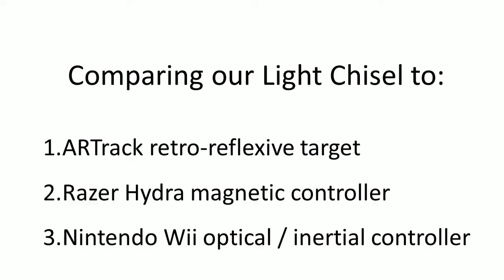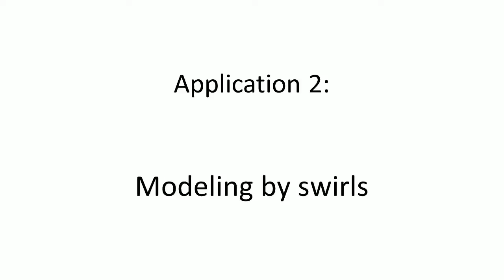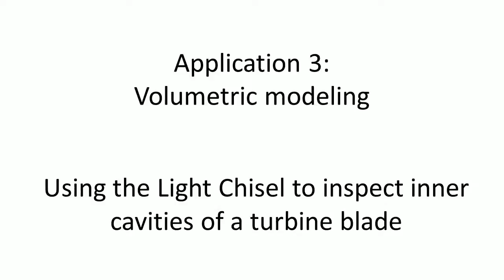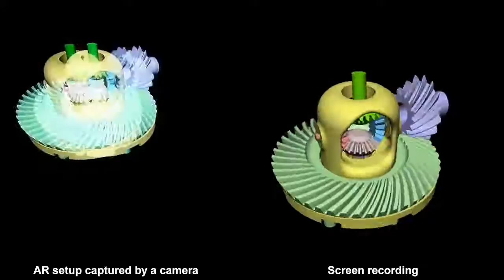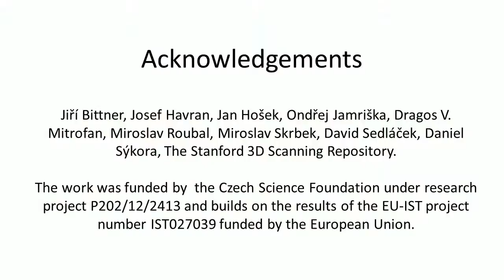Light Chisel: 6DOF Pen Tracking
We present a novel interaction device tracked in 6 degrees of freedom by two commodity cameras. The inexpensive Light Chisel is statically illuminated with two LEDs, and uses no additional sensor (e.g. inertial or magnetic) or means of communication or synchronization. Its form factor is well suited for a screwdriver or chisel grip, allowing the Light Chisel to be rolled between the fingers. The position and orientation of the tool is tracked absolutely, making the Light Chisel suited for complex interaction, e.g. geometric modeling in augmented reality. The Light Chisel is physically small, limiting the physical and optical collisions with the real world. The orientation of the tool is tracked in a wide range of angles: pitch and yaw 90 degrees, roll 180 degrees. We evaluated our system against the OptiTrack optical tracking system. Our system achieved mean differences from OptiTrack reference of 2 mm in position, 1 degrees in yaw and pitch, and 5 degrees in roll using a pair of VGA cameras. We demonstrate usefulness of our Light Chisel in four applications: character animation, modeling by swirls, volumetric modeling, and docking of CAD models.

This work has been presented at the Eurographics 2015 conference and the paper was published in the Computer Graphics Forum, Volume 34 (2015), 34-Issue 2: